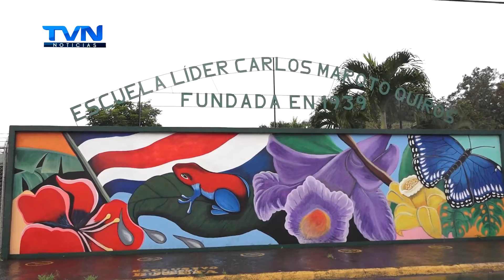UNGL PRESENTÓ PROYECTO PARA QUE MUNICIPALIDADES SE ENCARGUEN DE INFRAESTRUCTURA EDUCATIVA.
La Unión Nacional de Gobiernos Locales (UNGL) entregó al presidente de la Comisión de Asuntos Municipales, diputado Daniel Ulate, un proyecto de ley, el cual impulsa que se trasladen a los gobiernos locales las competencias en materia de equipamiento e infraestructura educativa, con el objetivo de volver más eficiente la ejecución de construcción y mejoras en centros educativos.
Con el proyecto se busca transferir a los gobiernos locales la atención plena y exclusiva de la infraestructura y equipamiento de los centros educativos que imparten educación preescolar, general básica y diversificada